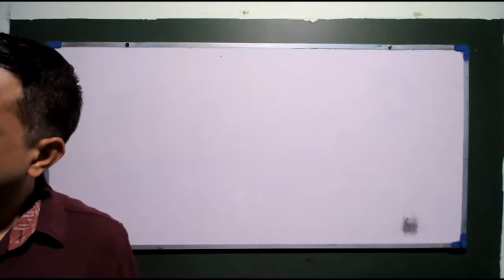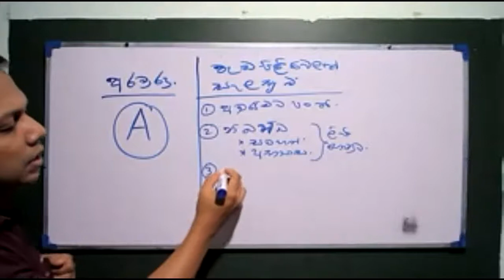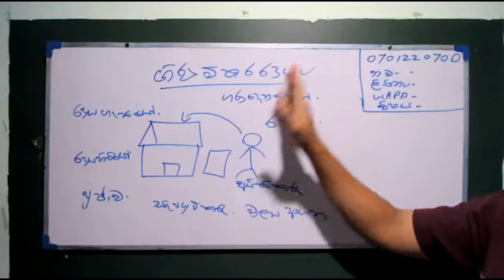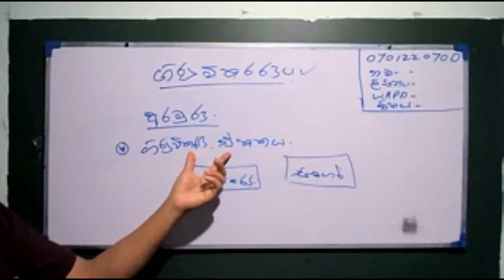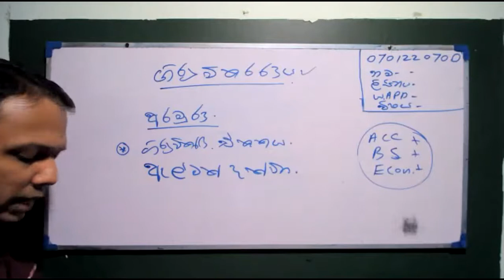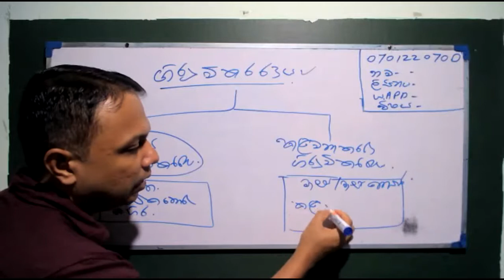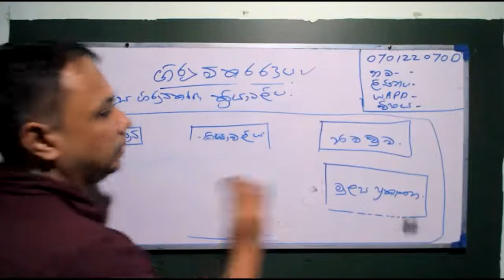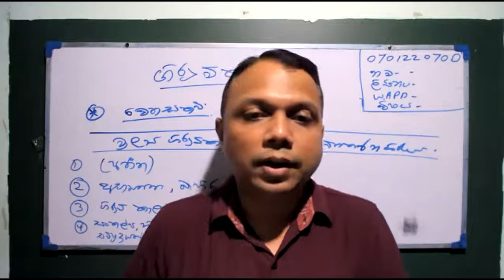2023 උසස් පෙළ - ගිණුම්කරණය - 2021-10.08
2023 උසස් පෙළ ගිණුම්කරණ පංති සදහා සම්බන්ධවීමට අවශ්‍ය දරුවන් 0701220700 අංකයට ඔබගේ පහත විස්ත WhatsApp කරන්න.
ඔබේ නම-
ලිපිනය -
ඔබේ WhatsApp අංකය-
2021 ඔක්තෝම්බර් මාසයේදී නොමිලේ සම්බන්ධ විය හැකිය.